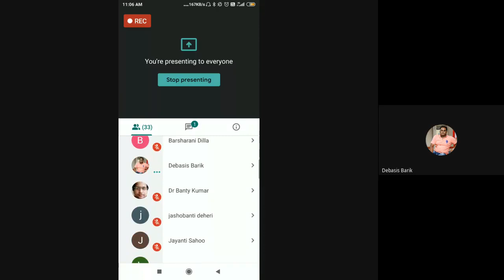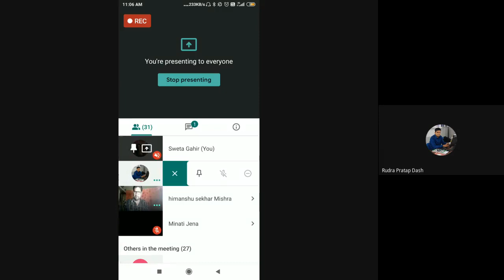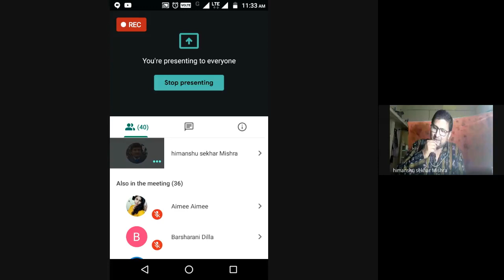Ethnicity and Nation State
PROGRAMME : MAPS and MAPA, 2nd semester and 4th semester
COURSE: MPS 3, BLOCK 7

Dr. Himanshu Sekhar Mishra, Sambalpur University